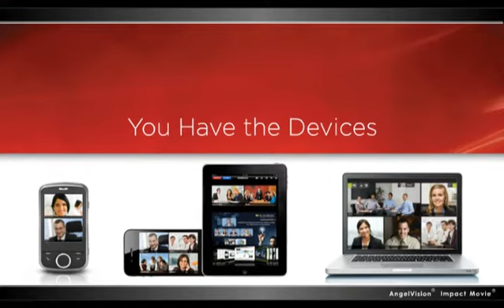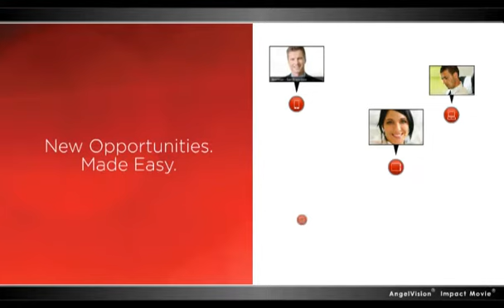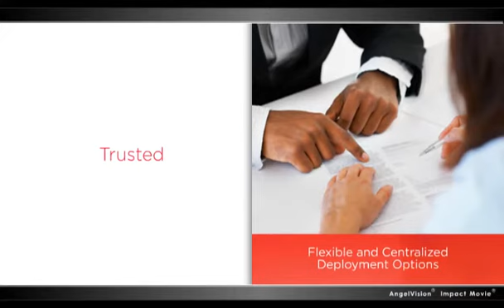Avaya Mobile Collaboration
This looks at the business impact of deploying Avaya mobility and includes the breadth of depth of the Avaya solution and supported end user devices